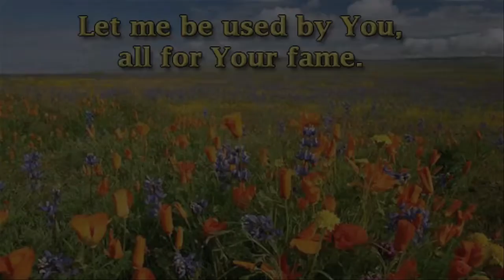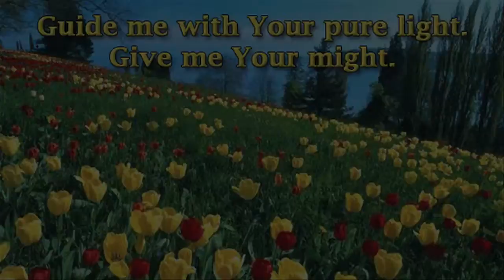Here I Dedicate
by Chad Woodburn
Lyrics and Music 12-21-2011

Here I dedicate all I am.
I shall live for Your name.
Let me be used by You
all for Your fame.

Here I dedicate all my life.
All Your Word I'll fulfill.
I delight in Your sight
to do Your will.

Fill me with truth and grace.
In me Your Spirit place.
Guide me with Your pure light.
Give me Your might.

Here I dedicate all my days.
Let me walk in Your ways.
By Your side let me stay.
Lord, this I pray.